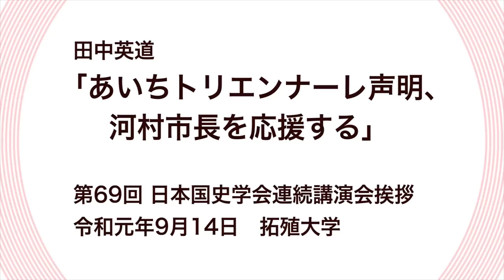田中英道「あいちトリエンナーレ声明、河村市長を応援する」日本国史学会 第69回連続講演会挨拶 2019年9月14日 拓殖大学(2019/09/14)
田中英道「あいちトリエンナーレ声明、河村市長を応援する」
日本国史学会 第69回連続講演会挨拶 2019年9月14日 拓殖大学

◇田中英道（東北大学名誉教授、当会代表理事）

※講演の動画内で使用されている資料につきましては、当日の会へご参加される会員にのみ配布させていただいておりますので、ご了承くださいませ。